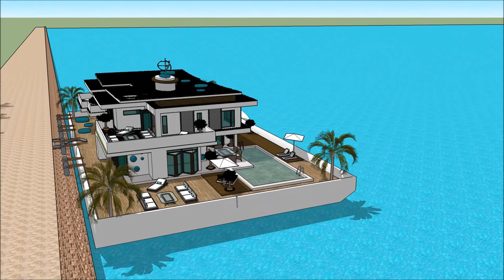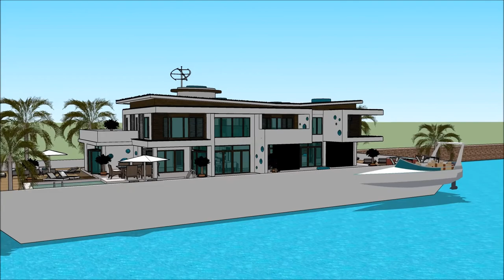MALAYSIA YACHT SHOW 2018 007 Yacht Houseboat Floating luxury mansion Superyachts and Mega Yachts in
The houseboatzania launching an innovative high-end luxury yacht houseboat home design potentially as a display of exhibition of the MALAYSIA YACHT SHOW 2018 007 Yacht Houseboat Floating luxury mansion Superyachts and Mega Yachts in .

The collection of the Houseboatzania concept of MALAYSIA YACHT SHOW 2018 007 Yacht Houseboat Floating luxury mansion Superyachts and Mega Yachts in  consists of high luxury and architectural art pieces in minimalism combined with living on the waterfront of the harbour of

The houseboat yacht design has the basis to sustain living with high standards and contemporary structural design at MALAYSIA YACHT SHOW 2018 007 Yacht Houseboat Floating luxury mansion Superyachts and Mega Yachts in  with numerous of prospects for excessive living and celebrating the desire of life worldwide: